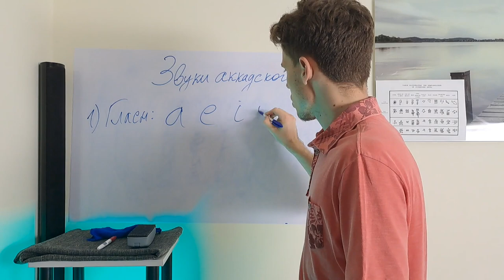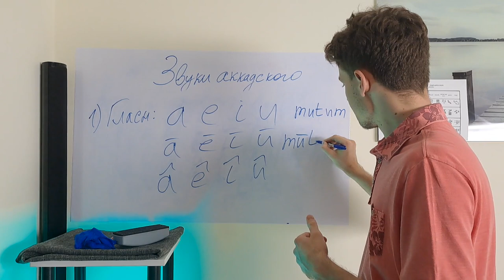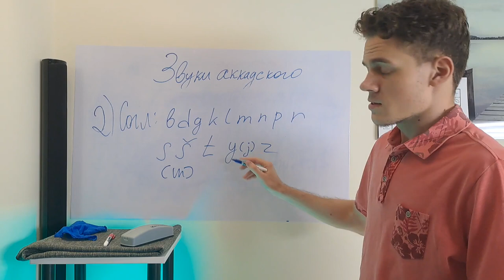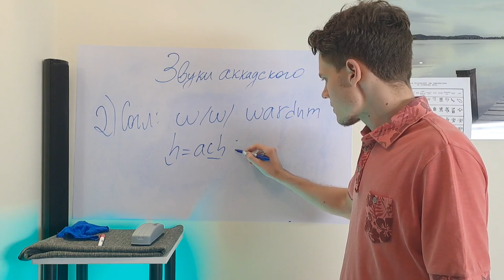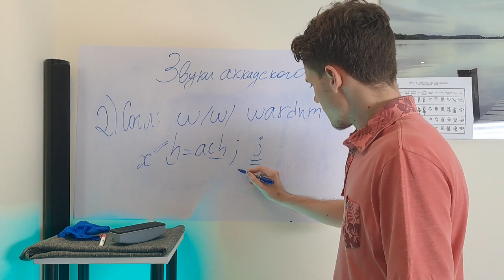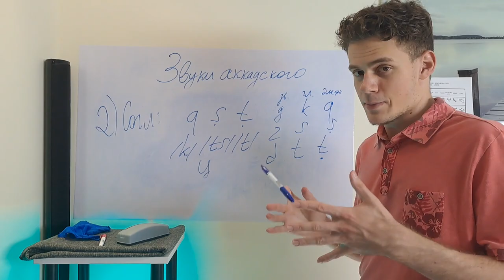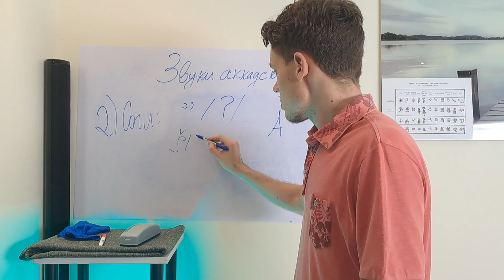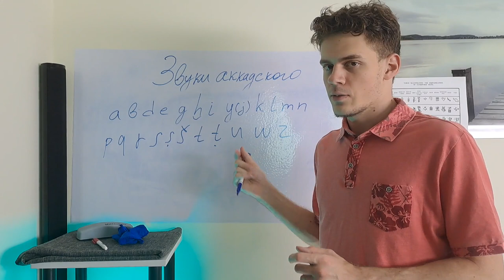Читаем на аккадском! Часть 1. Звуки.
Первый урок аккадского - языка Вавилона и Ассирии, лингва франка Средней Азии Бронзового века! Меня зовут Александр Тищенко, я лингвист, а это одно из пояснительных видео к грамматике Джона Хьюнегарда (John Huehnergard), которую я перевожу и выкладываю на телеграм канале.

В этом уроке мы пройдем звуки аккадского языка.